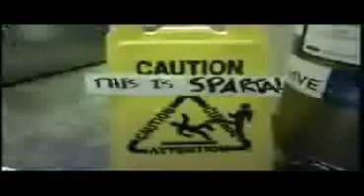Sparta! techno Remix 1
Great techno remix of 300. Made by me. Song by Keaton